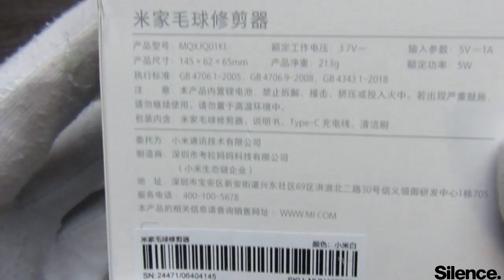Xiaomi Mijia Portable Lint Remover (Unboxing & test)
Description:

Cyclone floating cutter head
Thickened micro arc protective cloth mesh
Deep cleaning does not destroy clothing
Anti-backflow air duct design to avoid getting dirty
USB charging, 2 hours full charged, can last 90 minutes
Brand
Xiaomi Mijia

Name
Xiaomi Mijia Fuzz Trimmer

Product model
MQXJQ01KL

Net weight
213g

Product size
145x62x65mm

Product color
White

Input parameters
5V==1A

Rated voltage
DC3.7V

Rated power
2W

Executive standard
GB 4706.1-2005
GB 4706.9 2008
GB 4343.1